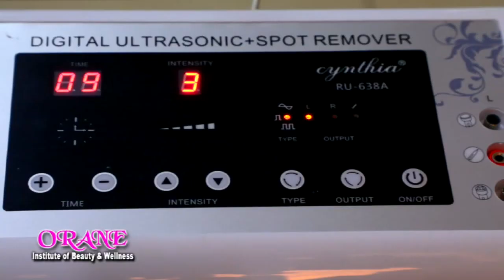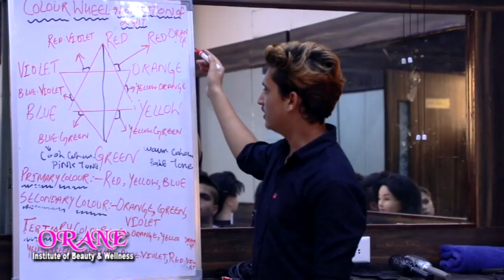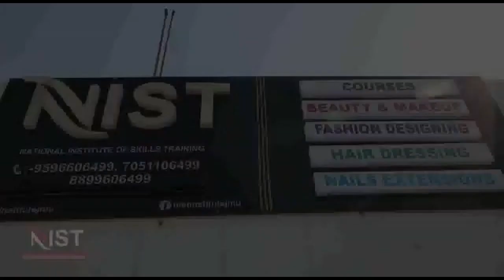Joy of abrogation 370 has vanished into the blue :- Shiv Sena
Shivsena declared not to celebrate its 3rd Anniversary